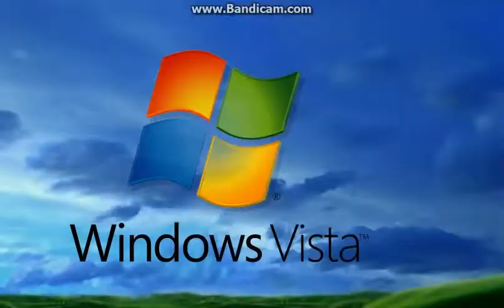Bin Weevils Kre-O CityVille Hunt Locations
Hunt locations for Kre-O CityVille hunt at binweevils.com
Sorry about the lag in the video, my PC's really slow.
Oh, and I'm now using Bandicam, as you can see from the video.